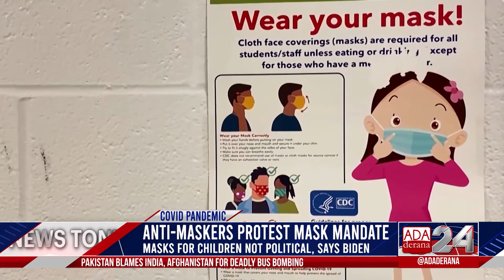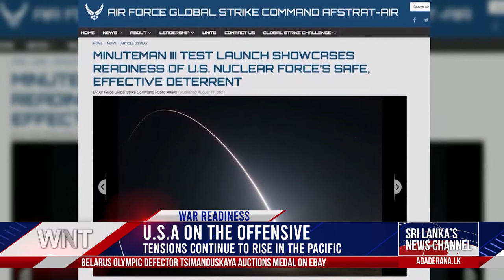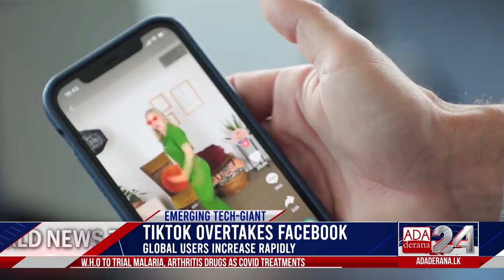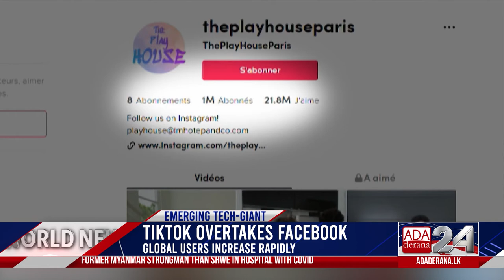Ada Derana World News Tonight | 13th August 2021